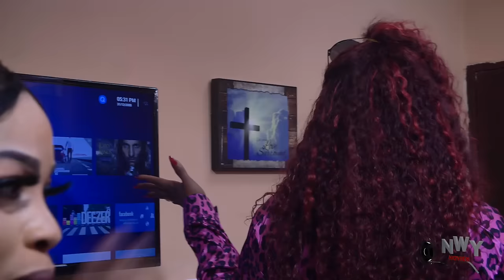Married to the president Season 1&2 - Frederick Leonard & Uju 2024 Latest Nigerian Nollywood Movie